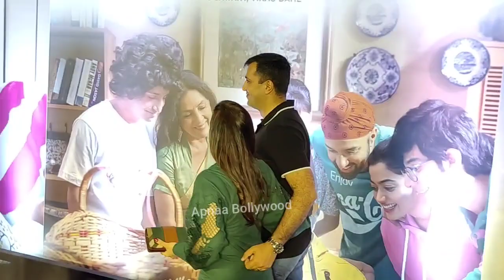Shraddha Arya Cute Moments with real Husband Rahul Nagal at Goodbye Movie Screening | Preeta